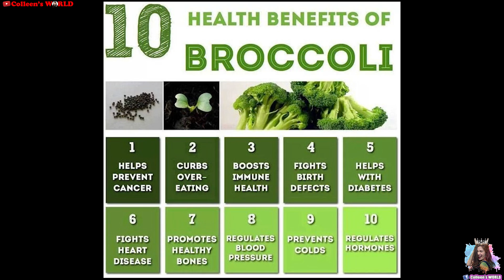BROCCOLI RECIPE! VERY EASY AT ANG SARAP! (The most delicious broccoli recipe for you & YOUR BABY)